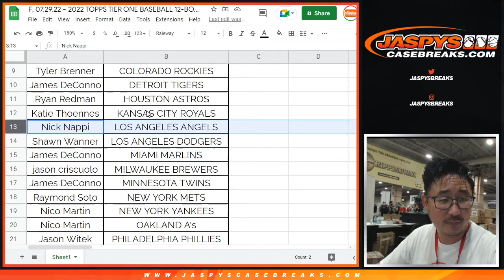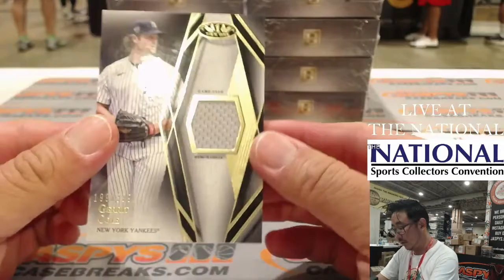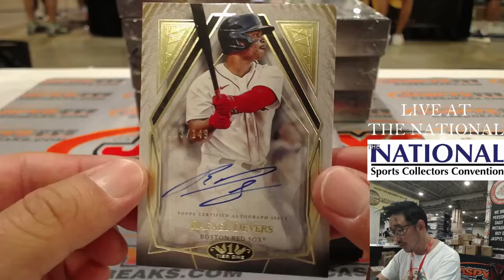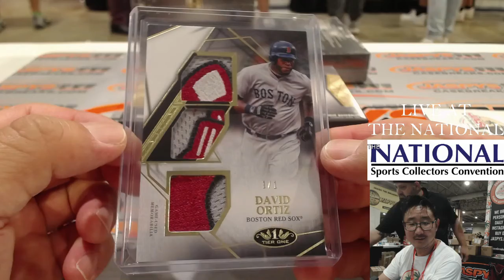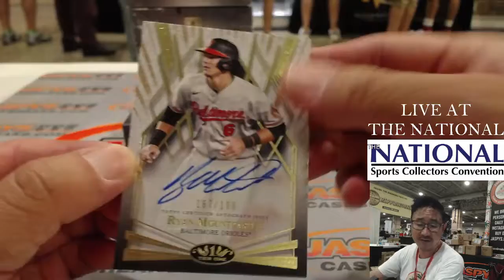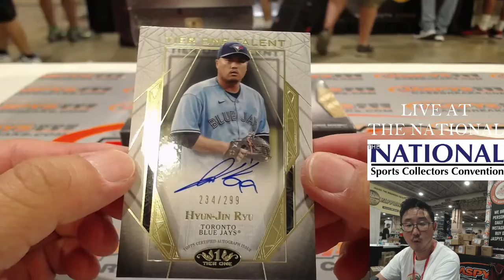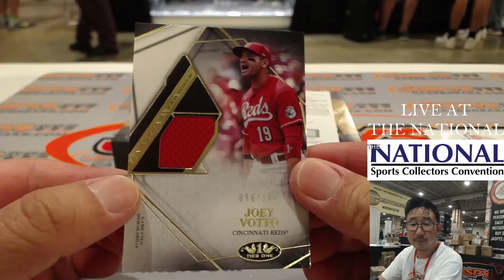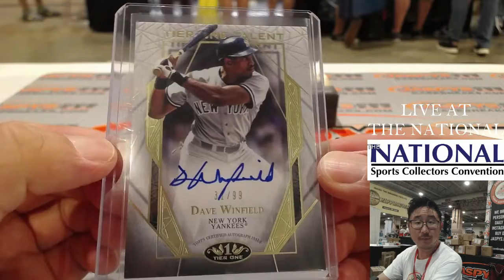F, 07.29.22 ~ 2022 TOPPS TIER ONE BASEBALL 12-BOX CASE BREAK #13 *PYT*